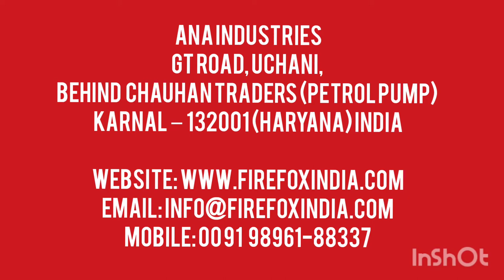Forged Tines /Forging Leg / Tiller Tyne for Spring loaded Cultivator fits Mahindra , Massey & more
CULTIVATOR TINES
Characteristics:

• Drop Forged (En-42 & En-9)
• Press forged (En-42)
• Shot Blasted
• Available in various types and bends depending on requirements of the customer

Use:
Cultivators Tines are the parts through which the Shovels are attached to the main frame of the cultivator and these are made of High Carbon Steel by either Press Forged or Close-Die Drop Forged and may further be Heat Treated to impart desired Tensile Strength and Ductility.

ANA Industries
NH 1, Village Uchani, Behind Chauhan Petrol Pump,
Karnal-132001, Haryana (India)